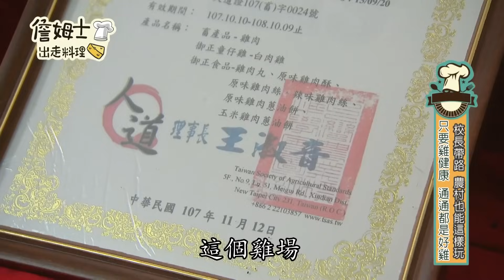《精選:詹姆士棒的》嘉義土窯羊肉爐暖心細熬大補湯! 特搜在地寶藏食材 柴燒快樂雞料理美味上桌!